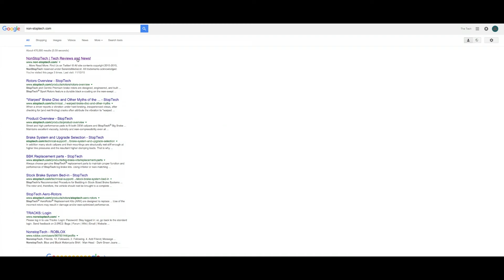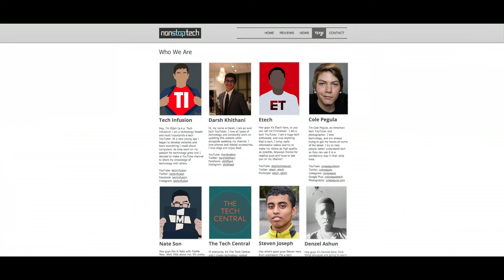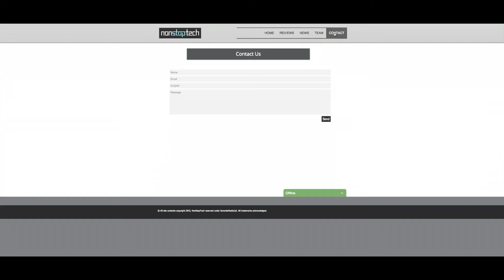'Tis the Season Tech Giveaway! (Non-Stop Tech Collab)